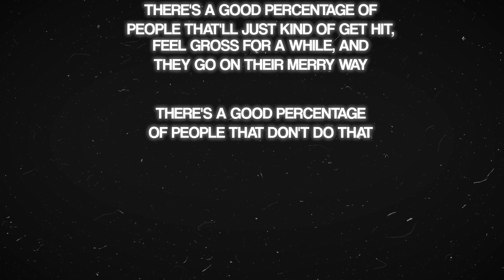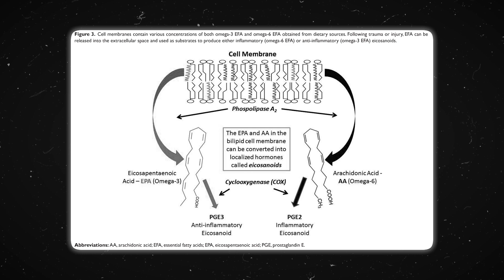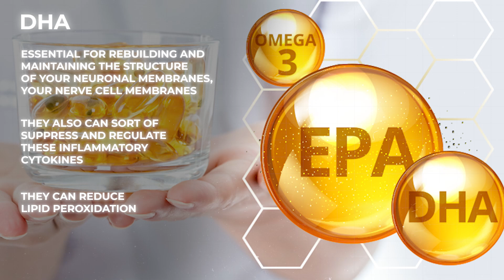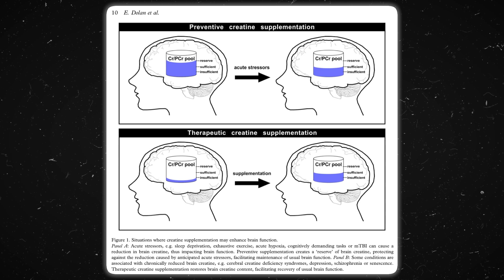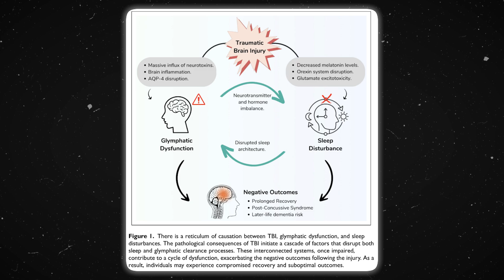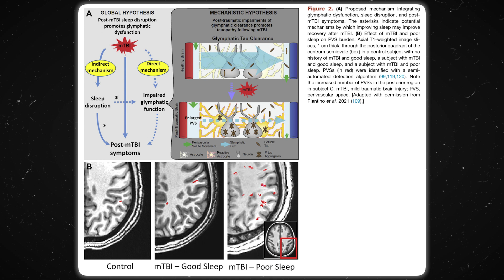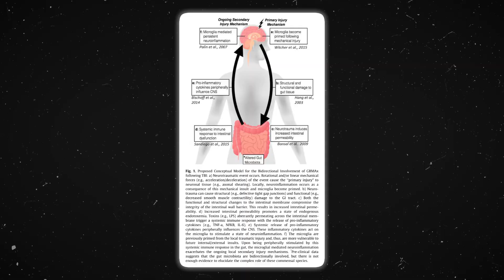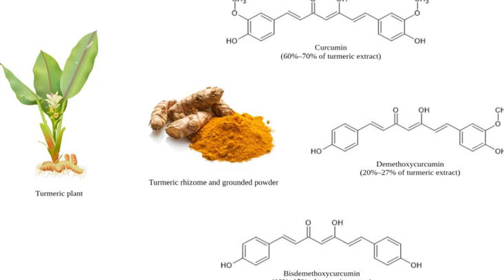5 Supplements That Speed Up BRAIN RECOVERY After Concussion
Want to speed up concussion recovery and boost brain health? Science says these 5 supplements can make a real difference!

Dr. Mark breaks down the latest research on Omega-3s, creatine, melatonin, probiotics, and polyphenols—and how they help reduce inflammation, restore energy, and support cognitive function.

💊 Tried any of these? Share your experience in the comments!

CHAPTERS

00:00 Introduction
01:14 Omega-3 Fatty Acids (DHA & EPA)
03:09 Creatine: The "King" of Brain Supplements
04:39 Melatonin: Beyond Sleep Benefits
06:33 Probiotics & Gut-Brain Axis
07:53 Polyphenols: Anti-Inflammatory Plant Compounds

@CompleteConcussions  evidence-based concussion/PCS content!